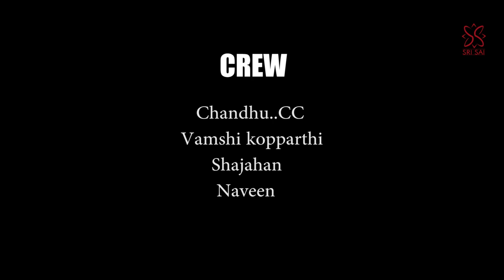Mandaara mandaara video cover song HD || Laya || Srisai || from Bhaagamathi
Hey Guys ! Here we are with an other cover song 'Mandhara. ' from the movie "Bhaagamathi" , rendered and directed by Vamshi pramod, Music composed by SS. Thaman . I wish it would really please your mind. Thanks for all your blessings in making move ahead

CAST : Laya & Srisai
Directed by: chandra shekar
DOP: Vamshikopparthi
Cameraover : shajahan  ,
CREW:  Naveen , Anudeep , Sharanya